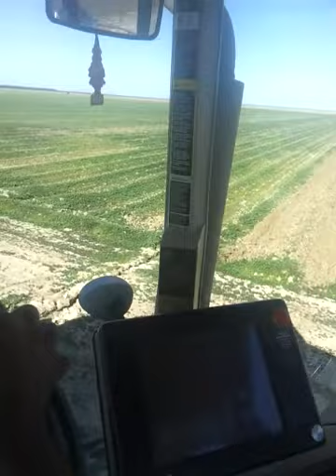Working the fields with the lilistone